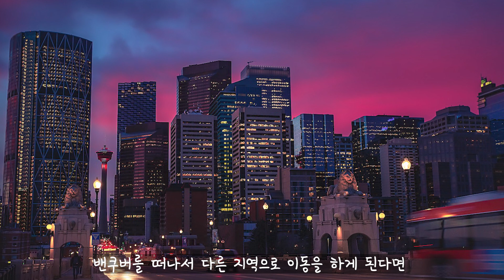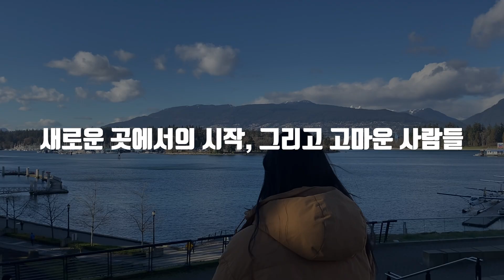2022년 마지막 캐나다 브이로그 - 그동안 하지 못했던 이야기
[캐나다 아보츠포드에 살고 있는 아저씨 이야기]